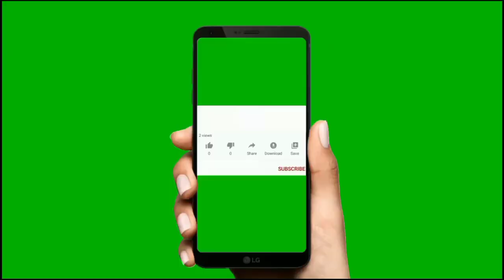10 easiest countries in Europe to get citizenship|Schengen country citizenship offers